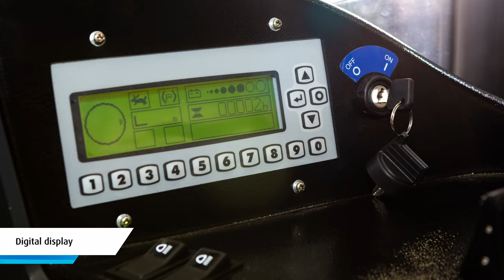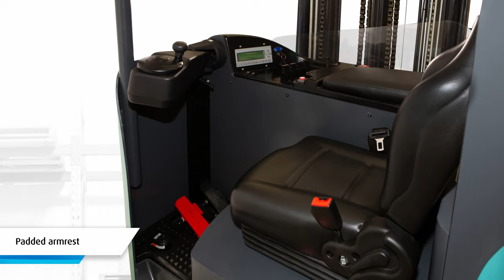Baoli ER16 Electric Reach Truck Walk-Through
The Baoli ER16 is a reliable truck worth reaching for. Simple to use and built to deliver long-term reliability, the ER16 incorporates a full package of features designed to meet the needs of the economy segment of the Australian market.

Featuring a lift capacity of 1.6 – 2.0 tonnes, the ER16 is well equipped to work in extremely high warehouses, features include:
- AC drive and hydraulic motors
- Power steering
- Individual fingertip joystick hydraulic controls
- Integral side shift comes as standard
- Lift limit and speed control come standard